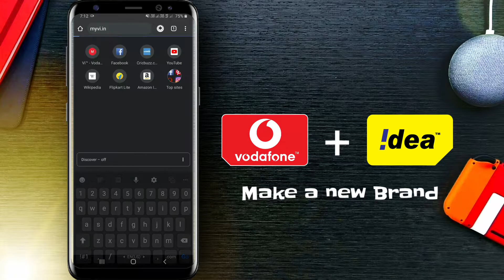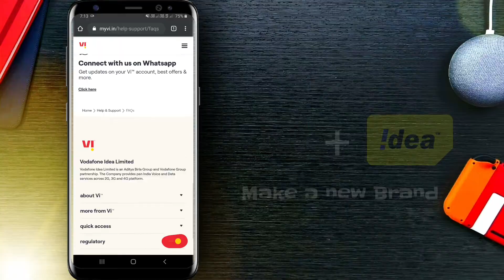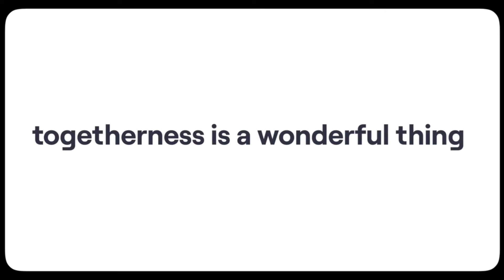New Mobile Network VI | It's ur KK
Hello Guys,

Today, In this Video I Talk about New Mobile Network VI | It's ur KK